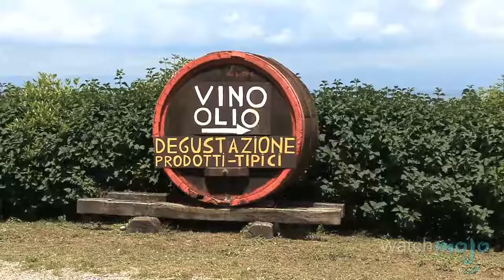Top 10 Healthiest Food .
ಹತ್ತು ಬಗೆಯ ಪ್ರಮುಖ ಆಹಾರಗಳು